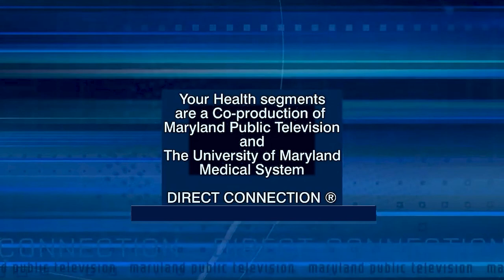Your Health: Young Athletes Return to School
In this Your Health segment, Scott Jerome, DO, highlights what young athletes, their families and schools can do to ensure that getting back to sports after the summer break is safe. Dr. Jerome is director of sports cardiology at the University of Maryland Medical Center.